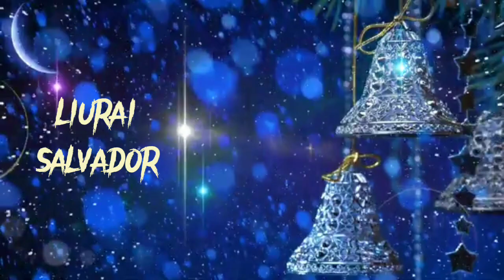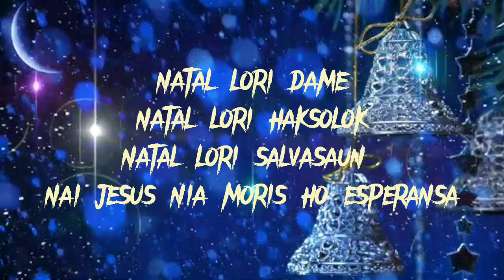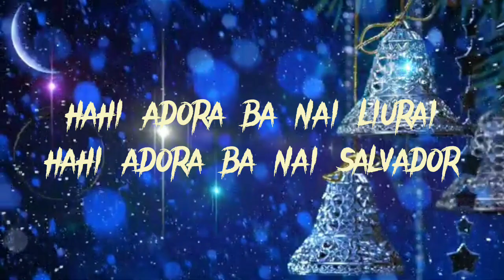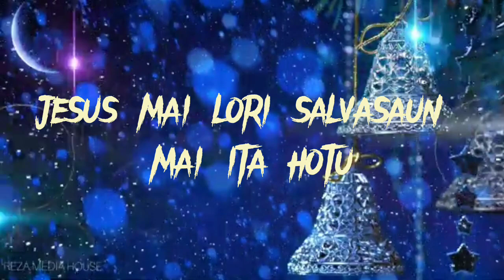NATAL LORI DAME (Cipta:Jonatas Fernandes, Mus & Voc:Ojhas Atauro)